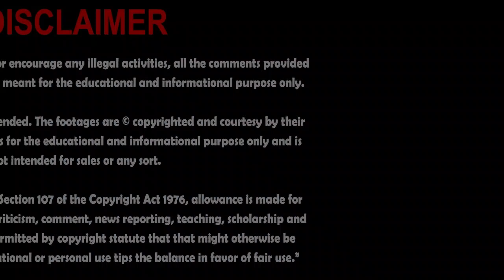What happened when Police Mobile hits a vehicle of famous Singer ?